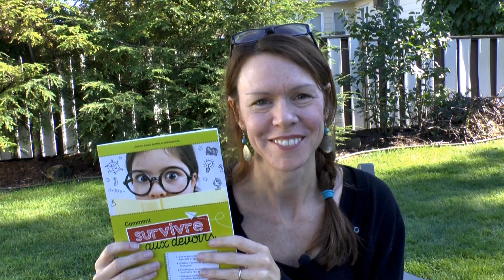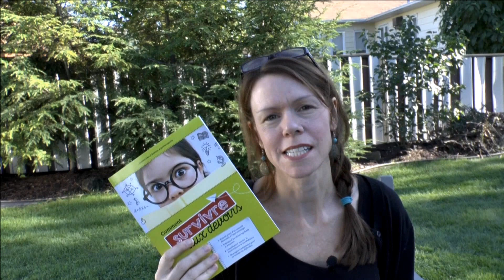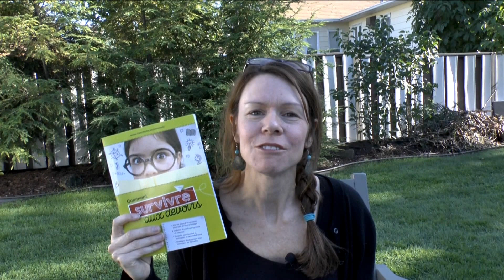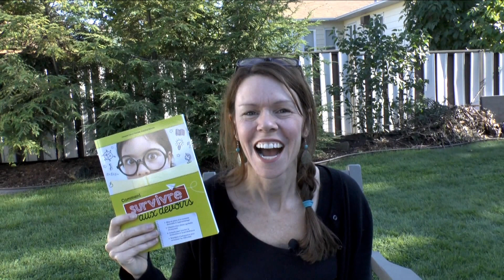Comment survivre aux devoirs (présentation du livre)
«Comment Survivre aux Devoirs»;  Éditions Midi Trente, présenté par son auteure Josiane Caron Santha, ergothérapeute.

Pour d'autres ressources gratuites et des formations (en salle, en ligne et à distance)

Pour vous inscrire à mon infolettre et recevoir par courriel mes nouvelles miniformations gratuites et les documents y étant associés (s'il y a lieu)